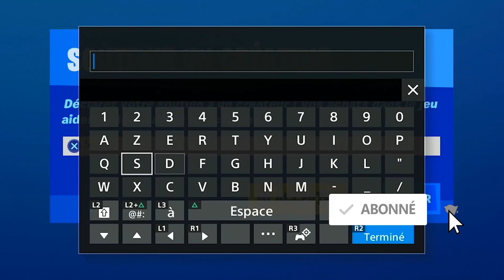TOUS LES EMPLACEMENT DES PIÈCE D'XP VIOLETTE SEMAINE 6 FORTNITE SAISON 4, ALL PURPLE XP COIN WEEK 6